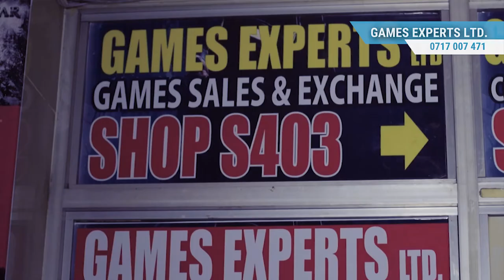GAMES EXPERTS LTD, Nairobi │ Video Game Shop - Promotional Video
A social media promotional video I made for a video game shop located in Nairobi.